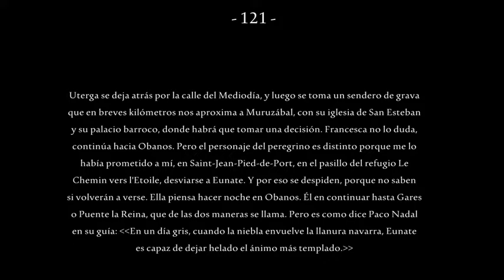La decisión de desviarse a Eunate - 121 -